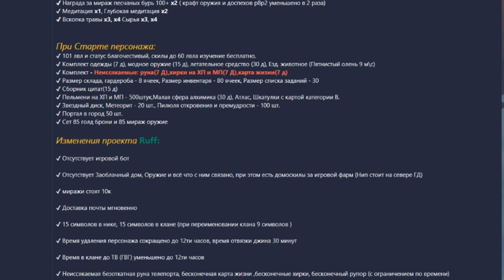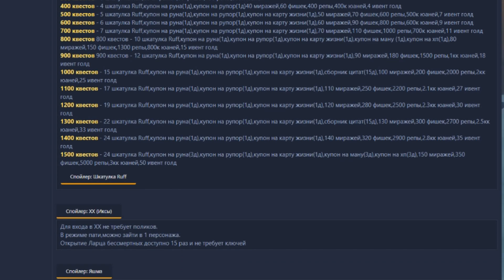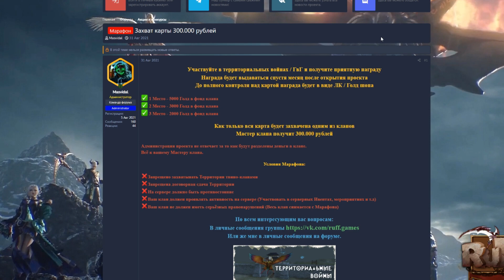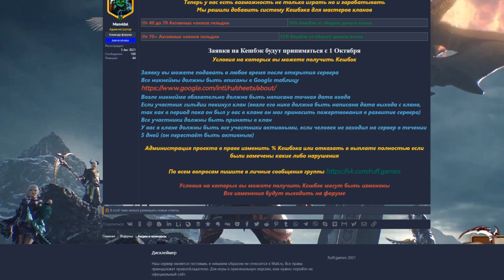Обзор на PW RUFF by magopunk.